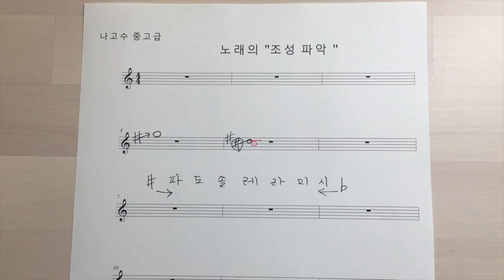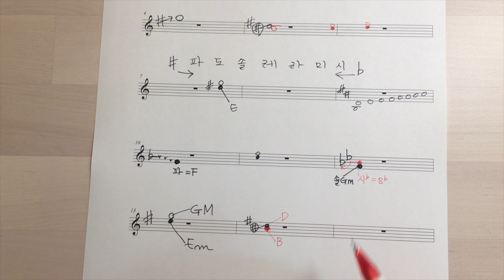[색소폰 레슨] 나고수 중고급 레슨32 "노래의 조성파악" 강의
나고수색소폰 중고급
레슨32 "노래 조성파악" 장단조구별법,으뜸음찾기

교재: 나고수 색소폰중고급 (세광음악출판사)

저자 임희승 선생님의 직접 설명하는 셀프 강좌.

책을보고 쉽게 연습할수있는 방법을 찾는
연습생 들을 위한 간단한 강좌입니다.

광명시 나고수색소폰 스튜디오
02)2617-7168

광명시 철산동 464-5 3층 나고수 색소폰 /나고수색소폰 동호회.
(광명시청사거리 위치)